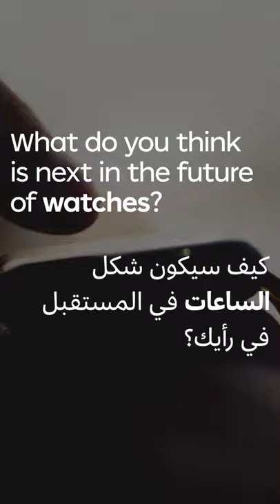Timekeeping From Sundial to Smart Watches - Metaverse || Credits @dubaifuturefoundation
➡️ Welcome to Metaverse Explained!
Here you can watch the multiple elements of technology, including virtual reality, augmented reality and video where users "live" within a digital universe.

➡️The metaverse is a hypothesized iteration of the Internet, supporting persistent online 3-D virtual environments through conventional personal computing, as well as virtual and augmented reality headsets.

Metaverses, in some limited form, have already been implemented in video games such as Second Life.[5] Some iterations of the metaverse involve integration between virtual and physical spaces and virtual economies.
Current metaverse development is centered on addressing the technological limitations with virtual and augmented reality devices.
The term "metaverse" has its origins in the 1992 science fiction novel Snow Crash as a portmanteau of "meta" and "universe." It has since gained notoriety as a buzzword for promotion, and as a way to generate hype for public relations purposes by making vague claims for future projects.Information privacy and user addiction are concerns within the metaverse, stemming from challenges facing the social media and video game industries as a whole.

➡️Tags & Keywords